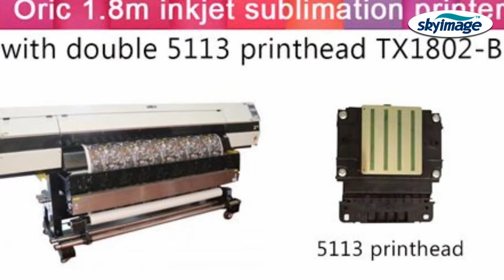Chinese high speed Oric digital printer for sublimation printing